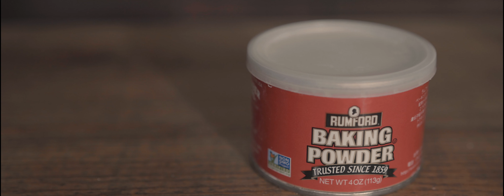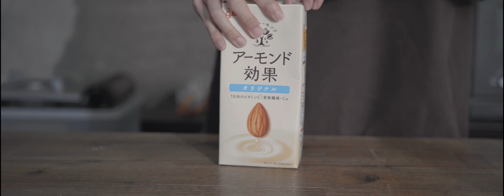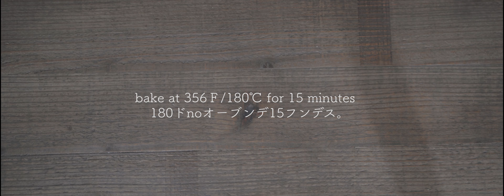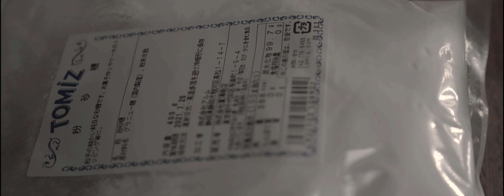【ASMR】How to make Chocolate donuts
【ingredients】
2 teaspoons avocado oil (I used it for the first time but it's a dark color 😲)
2 tablespoons baking powder
A little salt
Almond milk 200ml (use whatever you like)
Coconut sugar 60g (use whatever you like)
A few drops of vanilla extract

↓ It may be easier to melt the chocolate.
1 teaspoon coconut oil

【recipe】
1.Mix the cake flour and baking powder
2.Mix other ingredients in a separate bowl
3.Put in a mold
4.bake at 356°Ｆ/180℃ for 15 minutes.
5.Coat with chocolate
6.done!

【Equipments & etc】
Main camera
Main lens
Main grip
Main Mic 1
Main Mic 2